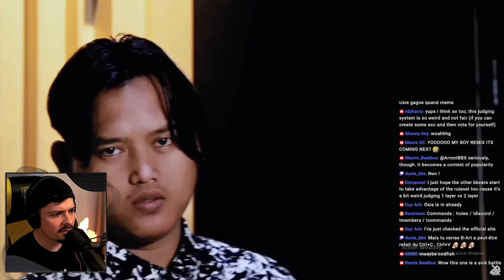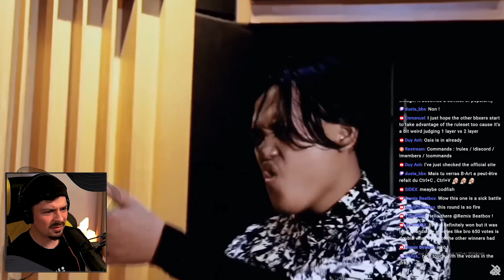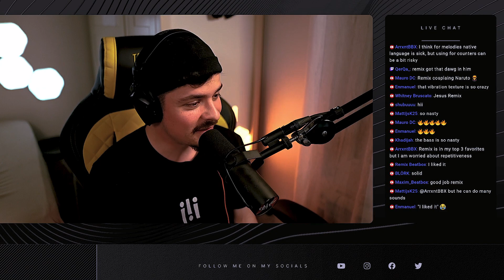COLAPS REACTS | GIVEN vs. REMIX | Beatland Beatbox Battle 2023 | SOLO | 1-8 FINAL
*BEATBOX STARTER PACK :*
*BEATBOX PROFESSIONAL PACK :*
*BEATBOX STUDIO PACK :*
*BEATBOX HEALTHY PACK :*

ESH